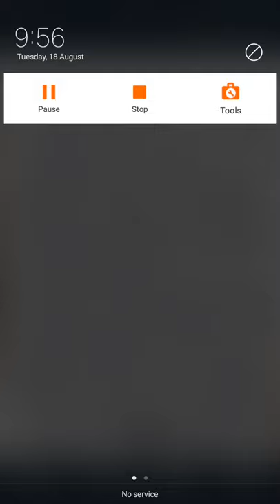अपराध के कारण समबन्धित सिद्धान्त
B.APart-2(Socioligy-2Paper)